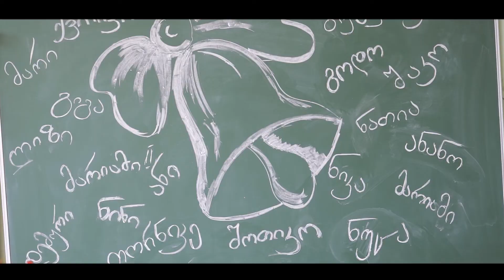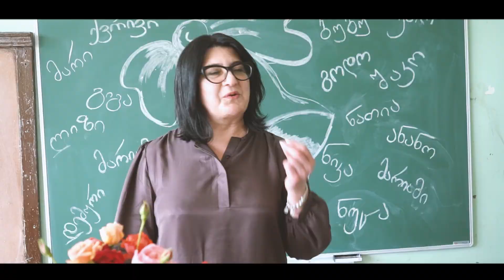ბოდბისხევის საჯარო სკოლა ბოლო ზარი 2022 წ.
Videography: David Cholokava